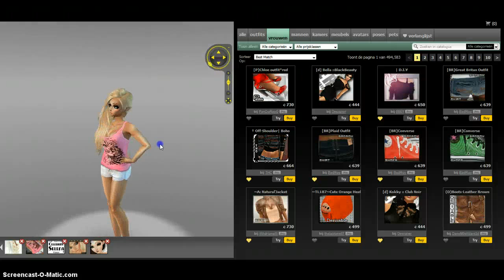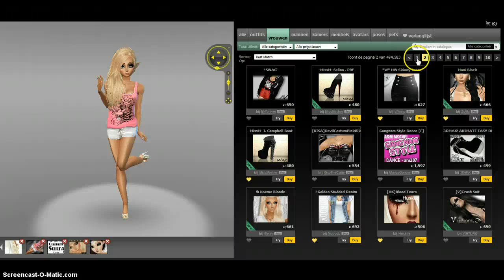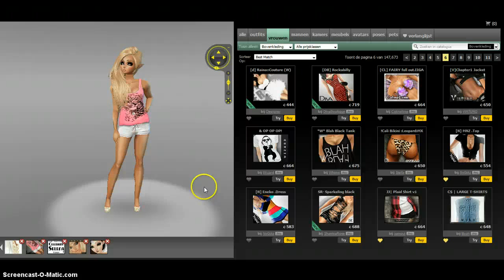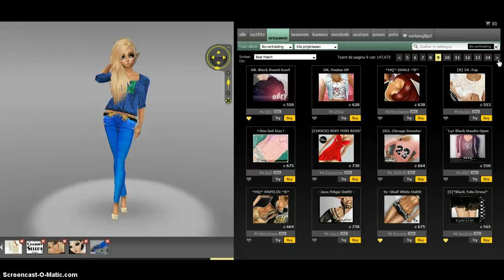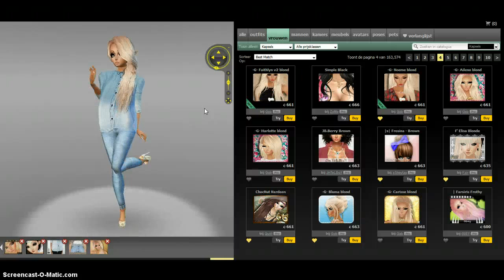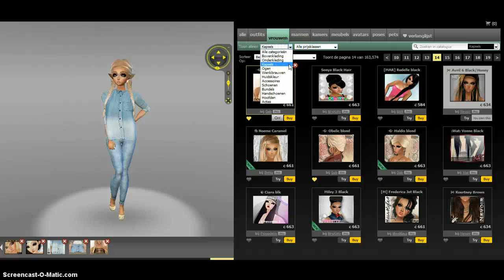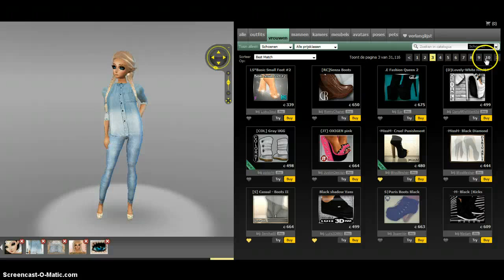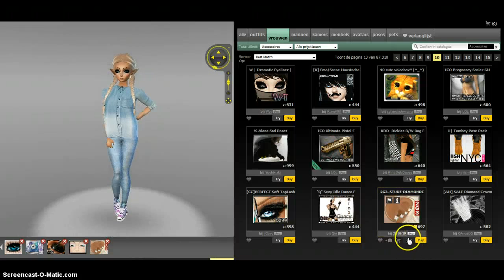making an look on imvu -talkingmuch- Jeans look♥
blabalbla.